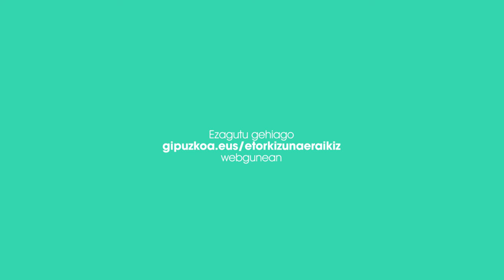Eva Salaberria - Donostiako Udala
Etorkizuna Eraikiz egitasmoko GipuzkoaLab ekimenaren barruan aurten laguntza jaso duten 35 proiektu berritzaileen artean dago Donostiako Udala.

Donostiako Udala, uno de los 35 serán los proyectos innovadores que se promueve dentro de la iniciativa GipuzkoaLab del proyecto Etorkizuna Eraikiz.